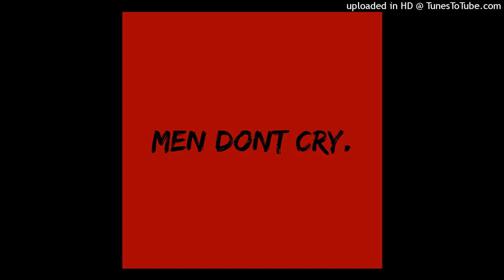ALL I CAN DO IS LAUGH (with "ego")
Written by Alexander Martin Morales and Kwame Fynn-Obeng
Produced by RRAREBEAR
Performed by Axel tha Poet and "ego"
Source from Mary and Fred Recordings LLC